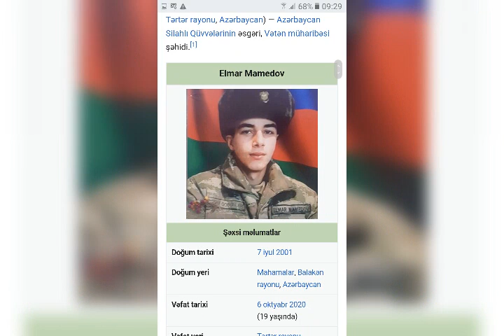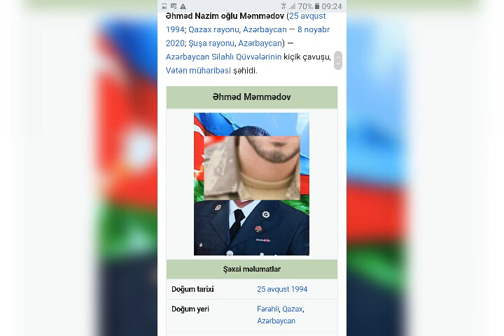ŞƏHİDLƏRİMİZ ( 51 HİSSƏ )